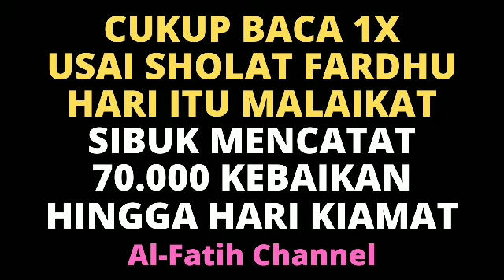CUKUP BACA 1X USAI SHOLAT FARDU, HARI ITU MALAIKAT SIBUK MENCATAT 70.000 KEBAIKAN HINGGA HARI KIAMAT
CUKUP BACA 1 X USAI  SHOLAT FARDU, HARI ITU MALAIKAT SIBUK MENCATAT 70.000 KEBAIKAN HINGGA HARI KIAMAT